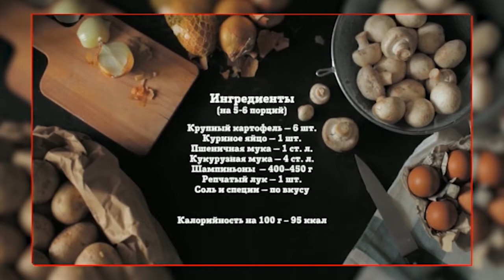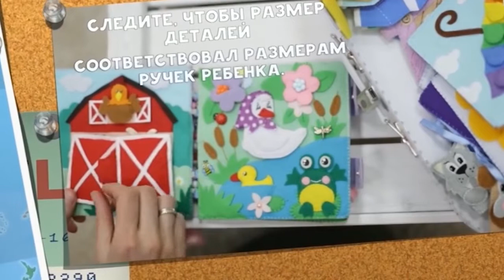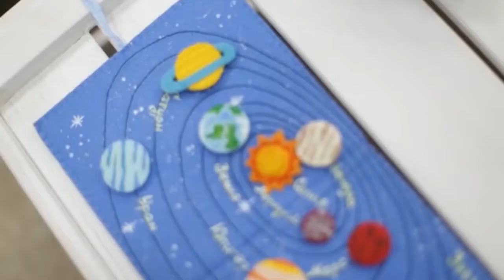(+12) "Моё утро" от 24.04.2019